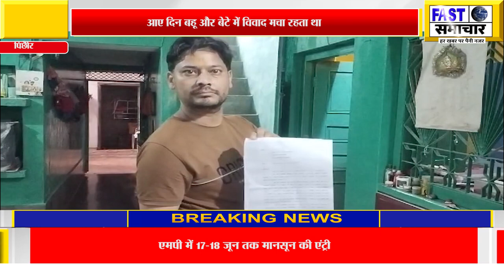पिछोर के रहने वाले एक किराना व्यापारी की पत्नी ने पति की संपत्ति हड़पने की रची साजिश